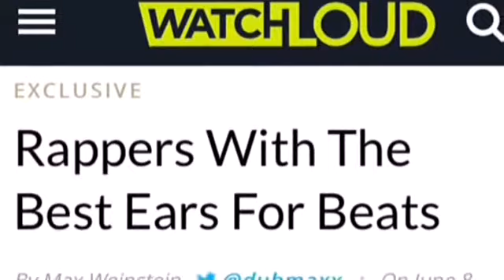Walker Wear TV - Skyzoo Interview - "Music For My Friends" - Part 1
Walker Wear TV had a chance to sit down with one of the dopest wordsmiths and BK's own Skyzoo to discuss the concept and theme behind his new album "Music for My Friends" which is currently available for purchase.